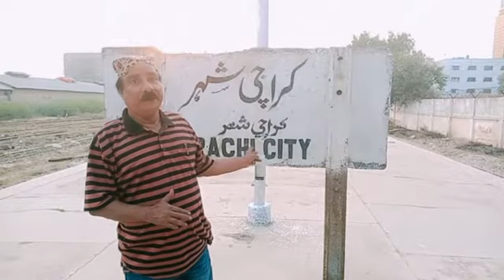Karachi Circular Railway Latest News By Musafir Pakistani Official.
About The Latest News OF Karachi Circular Railway.